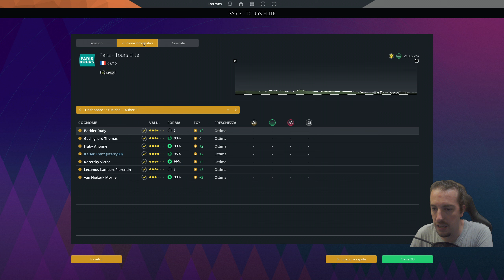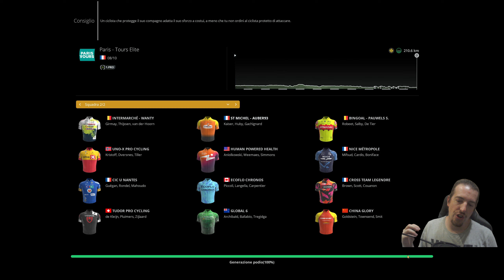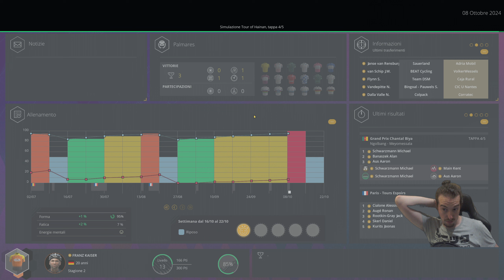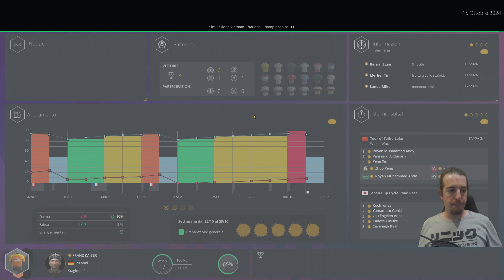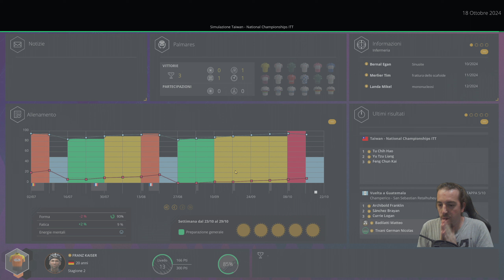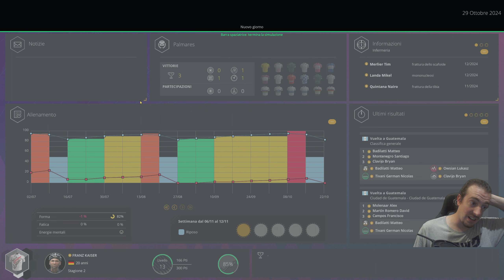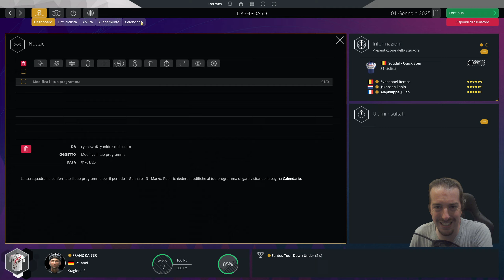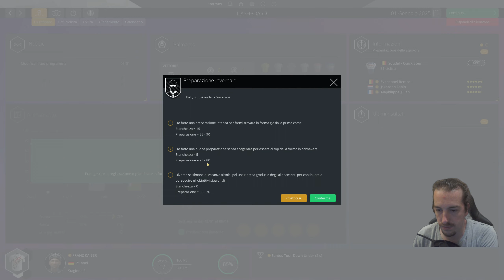Finiamo la Seconda Stagione! - Pro Cyclist - Pro Cycling Manager 2023 [PC ITA]